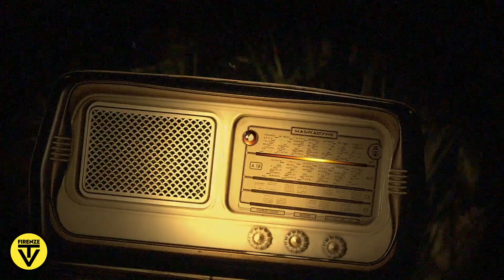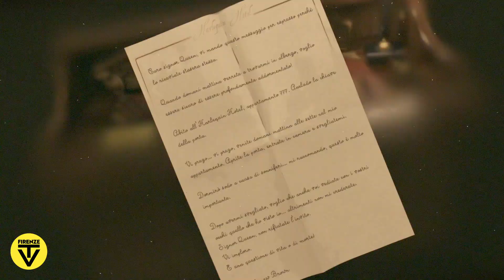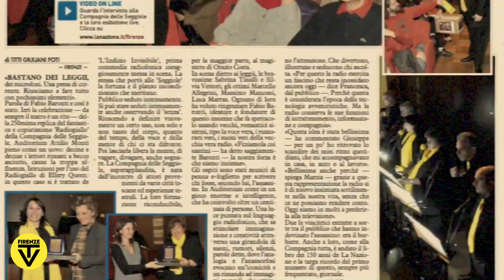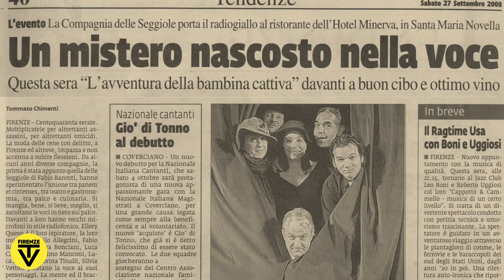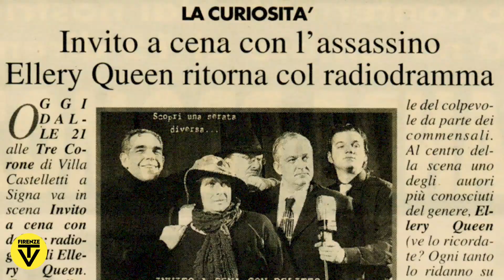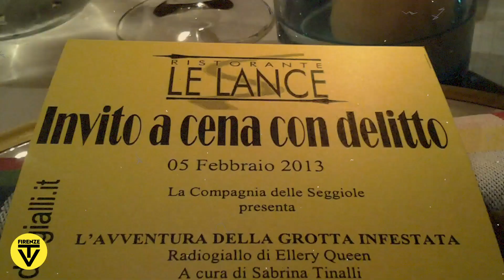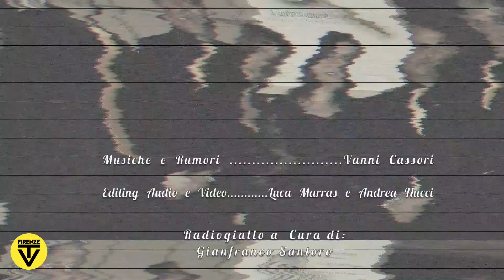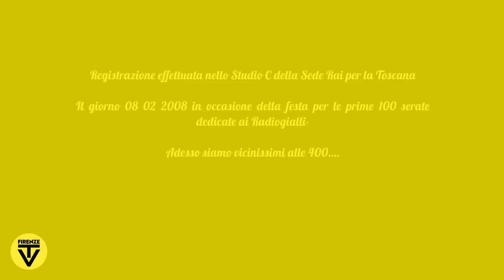La Compagnia delle Seggiole legge il radiogiallo "L'indizio invisibile" di Ellery Queen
Siete pronti a svelare un mistero? Gli indizi sono tutti sul tappeto, a voi spetta risolvere il delitto. La Compagnia delle Seggiole vi sfida a risolvere il giallo di Ellery Queen.

Ellery Queen
L'INDIZIO INVISIBILE
(The Invisible Clue)
Trasmesso la prima volta alla radio americana il 15 o 17 gennaio 1942

A cura di Gian Franco Santoro
Effetti sonori realizzati e curati da Vanni Cassori

Personaggi
ELLERY QUEEN, scrittore di gialli e investigatore - Fabio Baronti
ISPETTORE RICHARD QUEEN, padre di Ellery - Massimo Manconi
SERGENTE VELIE, della squadra dell'ispettore Queen - Luca Marras
NIKKI PORTER, segretaria di Ellery - Sabrina Tinalli
DOTTORESSA PROUTY, medico legale - Sandra Bonciani
BARTHOLOMEW BROWN, l’uomo minacciato di morte - Marcello Allegrini

Rumorista - Vanni Cassori
Editing Video - Luca Marras e Andrea Nucci

Registrazione effettuata nello Studio C della Sede Rai per la Toscana il giorno 08/02/2008 in occasione della festa per le prime 100 serate dedicate ai Radiogialli